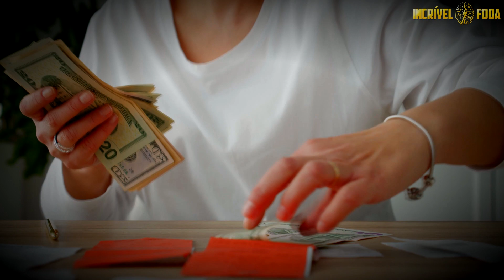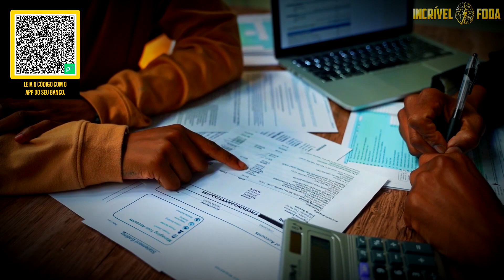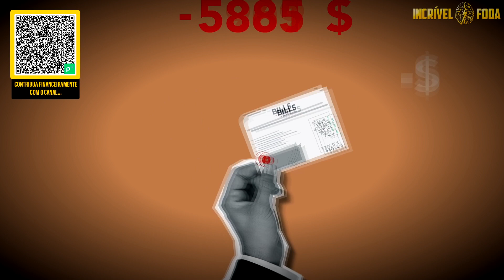Flávio Augusto - ENTENDA DE UMA VEZ POR TODAS QUE ESTABILIDADE NÃO EXISTE!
👉 Neste vídeo, Flávio Augusto, fundador da Wise-up e do canal @GeracaodeValor te ensina sobre estabilidade.

Segundo o empresário, as pessoas possuem uma falsa crença de que está tudo bem, que tudo está estável.

🔔 Faça parte de nossa família!@incrivelmentefoda
Canal oficial do Flávio Augusto:@GeracaodeValor